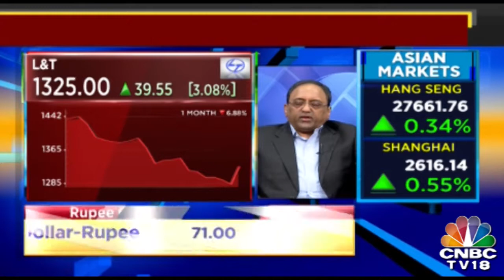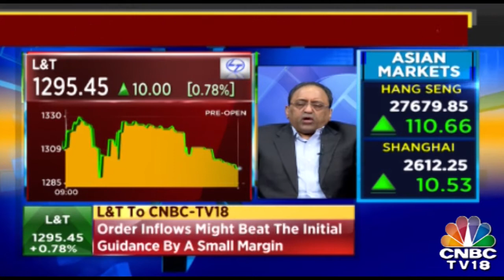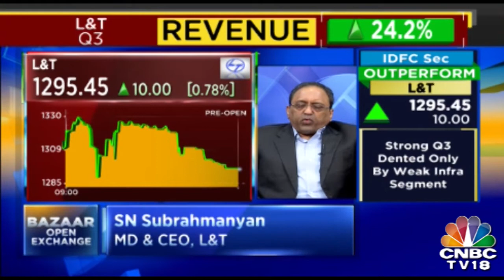Reports on Mindtree acquisition are purely speculative, says L&T CEO | BAZAAR OPEN EXCHANGE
Larsen and Toubro (L&T) reported a 37 per cent rise in consolidated net profit at Rs 2,042 crore in the December quarter. SN Subrahmanyan, MD and CEO of the company, spoke to CNBC-TV18 about the earnings and reports regarding the acquisition of Mindtree.